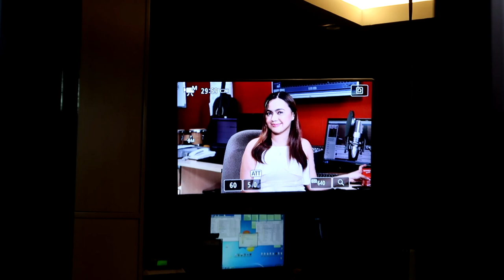BUSY DAY WITH ALMIRA AND HALE vlog(Super late upload)